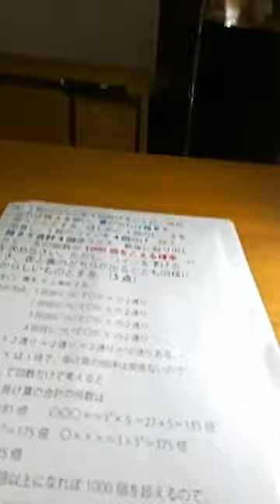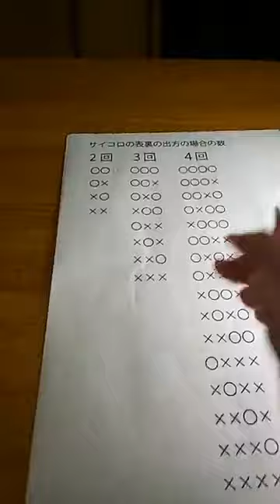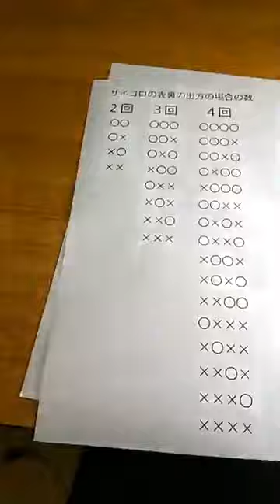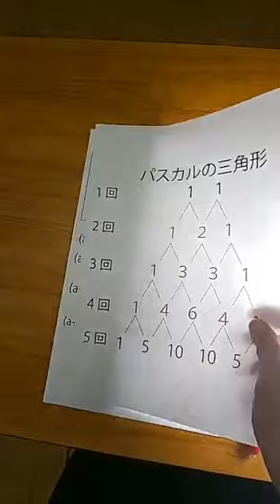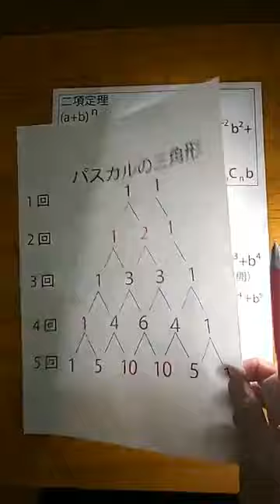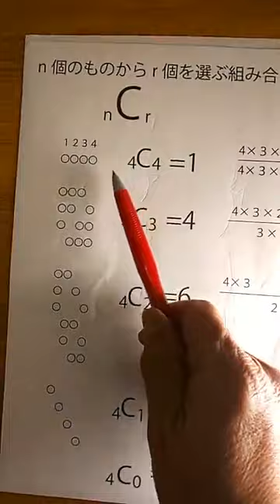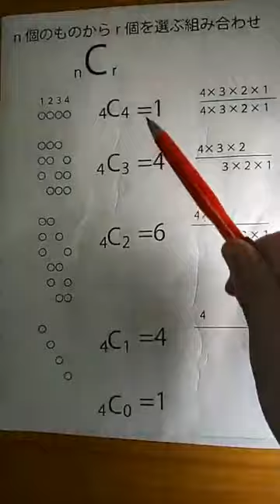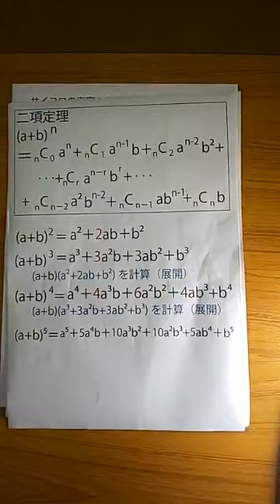「場合の数・組み合わせ・二項定理～中学数学と高校数学のつなぎ目～」WEB朝倉学校（数学・理科）第7回後半（発展編）(15分） 2020年3月10日、朝倉幹晴（船橋市議・予備校講師）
休校中の皆さんの数学・理科の学習サポートWEB授業